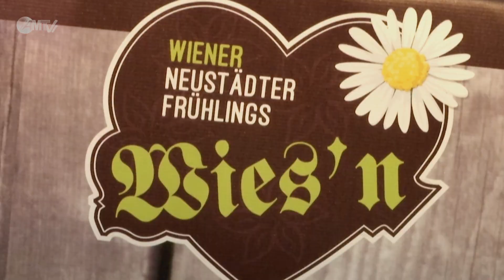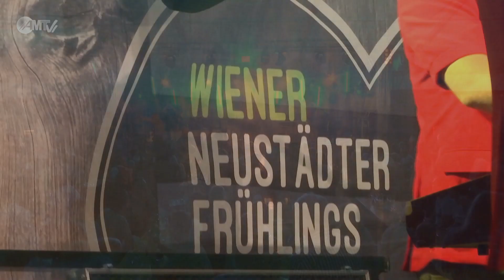Wiener Neustädter Frühlingswies’n